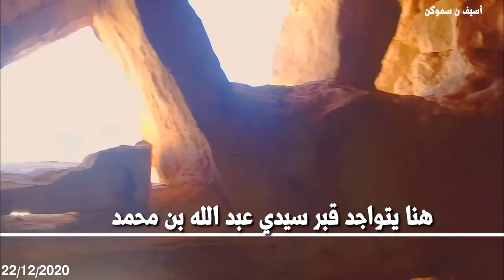تيسكدلت نسخة 2020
إذا أعجبكم الفيديو فلا تنسوا الإشتراك في القناة وتفعيل زر الجرس ليصلكم كل ما هو جديد إن شاء الله